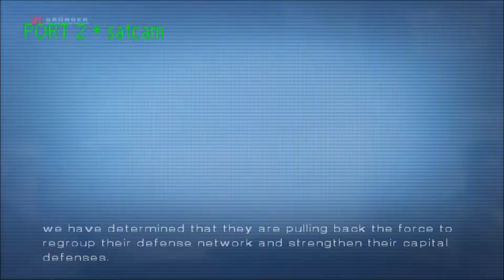Ace Combat 5: The Unsung War Part 10 - Blind Spot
Wardog is in a jam.